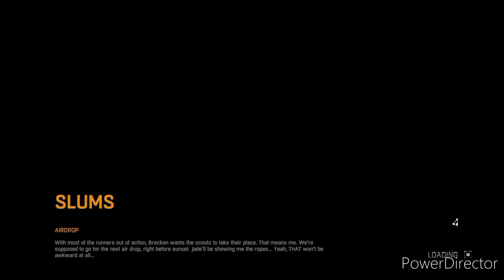Dying light ep4 Gameplay chased by a fricking zombie runners